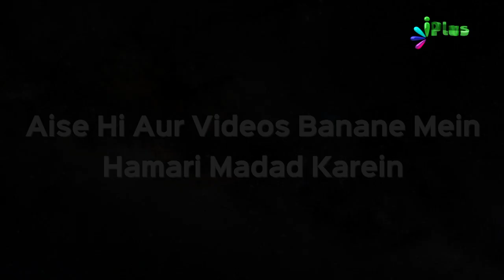Jab Nabi ﷺ Ne Jaani Dushman Ko Maaf Kar Diya | Islam Ka Paigham 30 | Shaikh Sanaullah Madani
- Jab Nabi ﷺ Ne Jaani Dushman Ko Maaf Kar Diya | Islam Ka Paigham 30 | Shaikh Sanaullah Madani | iPlus TV